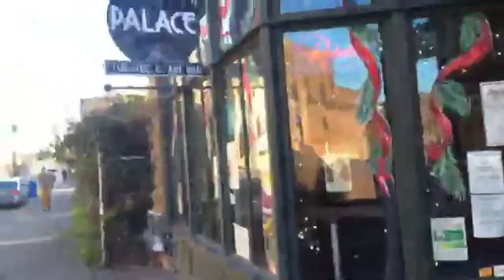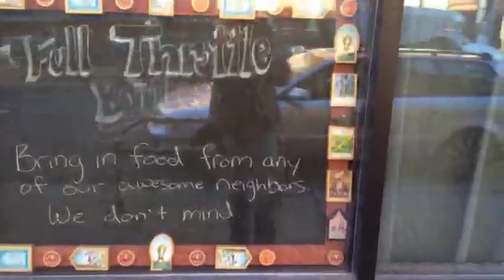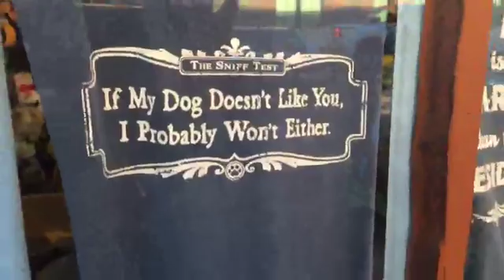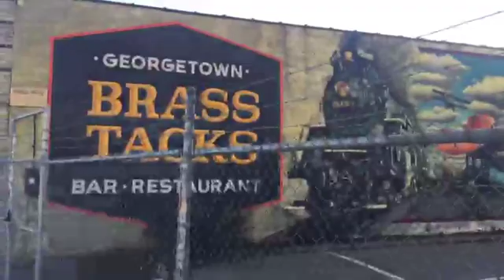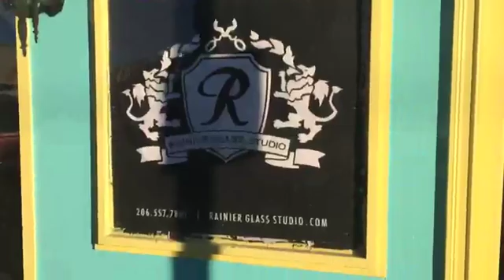Dead Internet Club Pt1